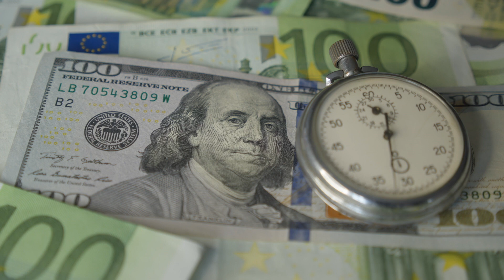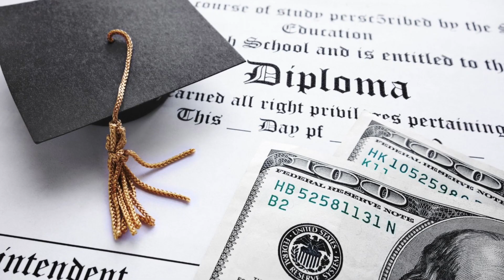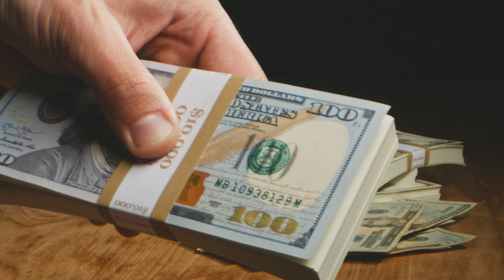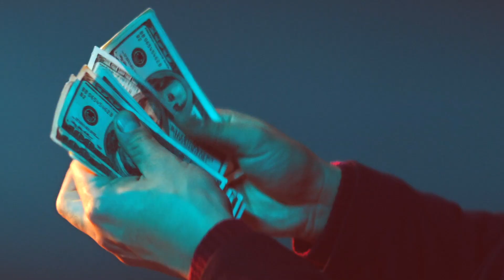How Airbnb has Changed my Life for the Better | Jorge Contreras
Airbnb has changed my life in so many ways. In today's video, I explain just how it has changed my life, my wife's life, my mom's life and my kid's life. I also show you how it can change yours as well.

Schedule a 15min Discovery Call to Learn How To Predictively Generate 10K A Month On Airbnb (in 90 days or less WITHOUT Owning Property)

VIDEO CHAPTERS:
0:00 How Airbnb has Changed my Life for the Better
0:45 I've turned Airbnb into a passive income stream
2:25 I retired my wife
4:15 I retired my mom
5:00 I spend more time with my kids

ABOUT ME:
Jorge Contreras here and I help people make money as Airbnb hosts and help them invest in short-term rental properties. From being broke while investing in my first property in 2012 to becoming a millionaire by the age of 29, I'm excited to share everything I've learned about creating a successful Airbnb hosting & short-term rental business.

On this channel, I’ll help you take the first steps in starting your business as an Airbnb host and answer questions like: How can I be an Airbnb host without owning property? How can I make $100,000+ through Airbnb? Is being an Airbnb host worth it? And so much more.